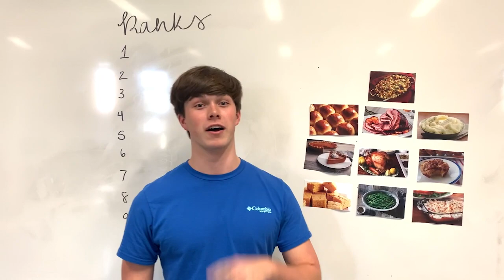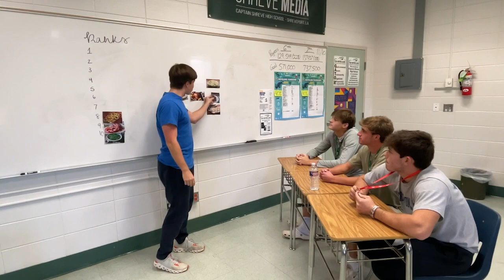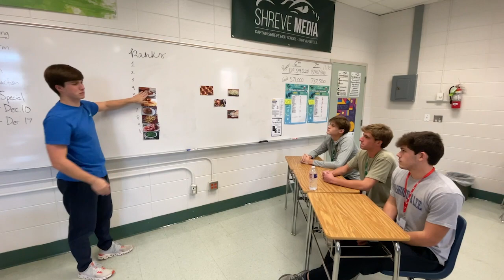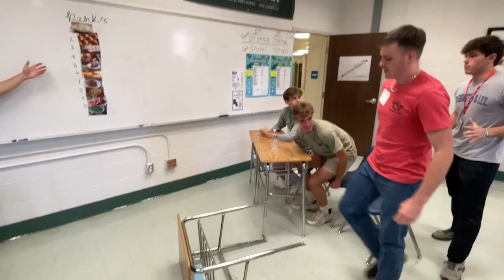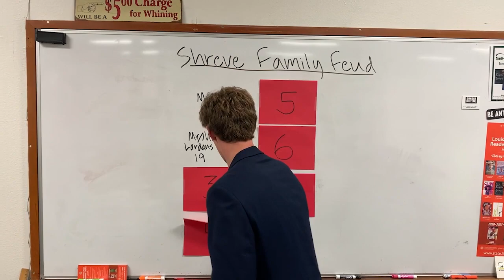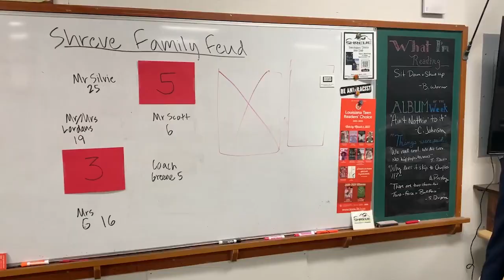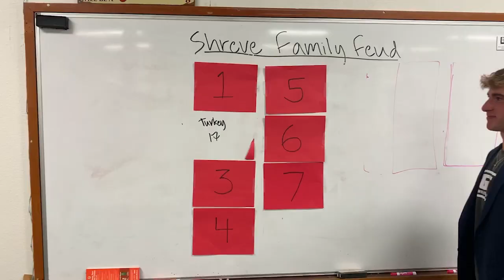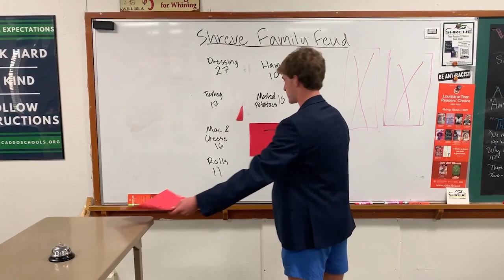A KGTR Thanksgiving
Rank 'em, Family Dinner, and Family Feud!

Produced by Carter Cox, Collin Harner, Matt Miley, and Sutton Smith